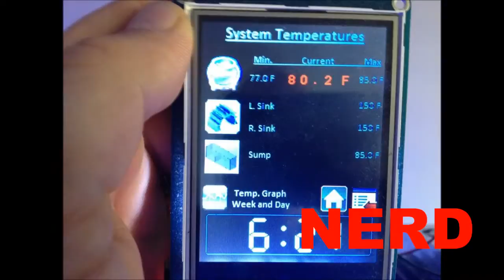DIY Upflow Algae Scrubber - Update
Quick vid update of my Upflow Algae scrubber just before cleaning with 14 days growth.

Producing lots of algae, but only one of the many nutrient export tactics in place...don't think it would do it all alone.